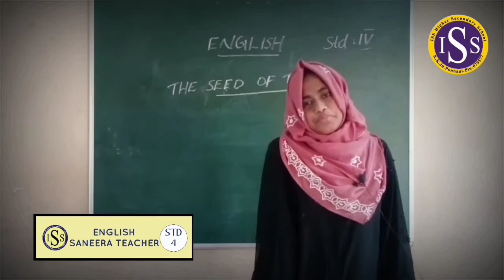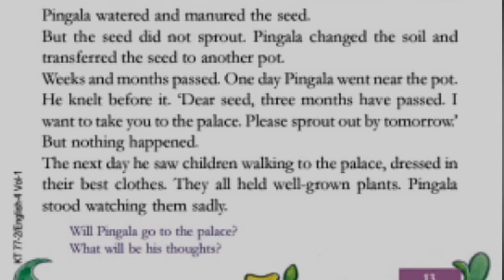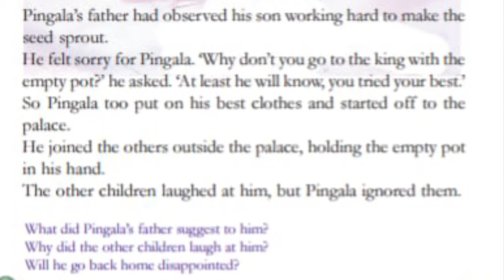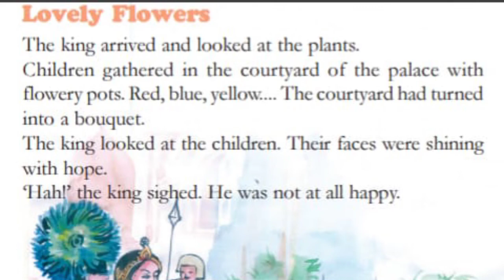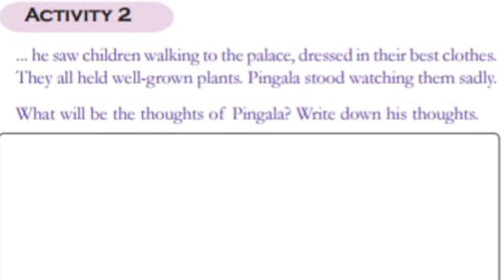STD | IV | ENGLISH (Class No : 2)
SANEERA TEACHER